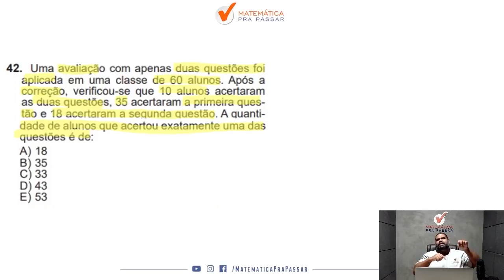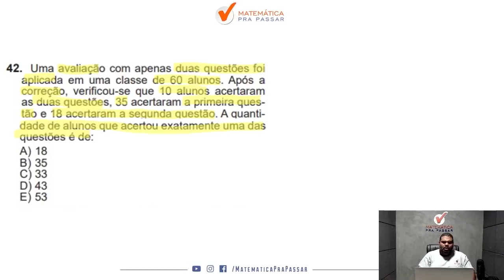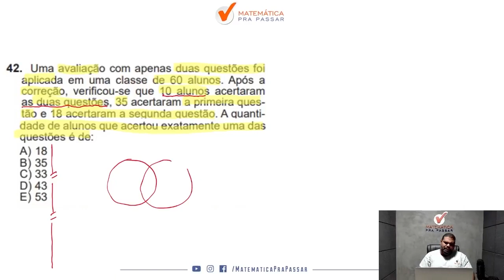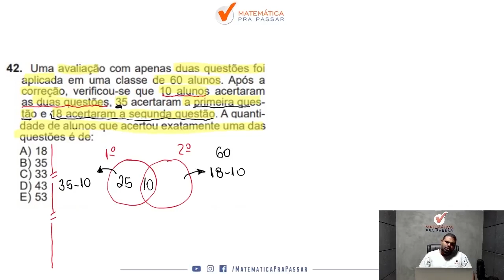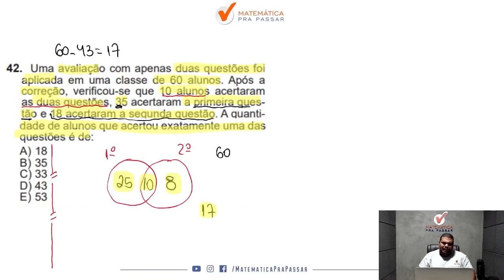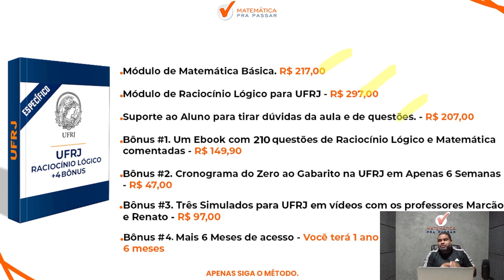Raciocínio Lógico para UFRJ | Conjuntos em poucos passos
Nesse vídeo, nosso professor, Marcao, mostra Raciocínio Lógico no concurso da UFRJ de forma Rápida e Simples .